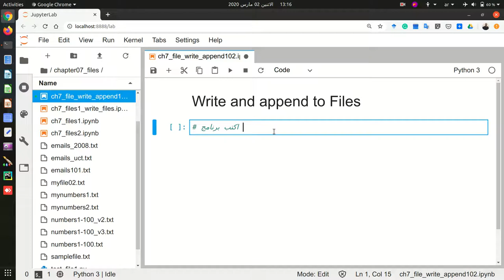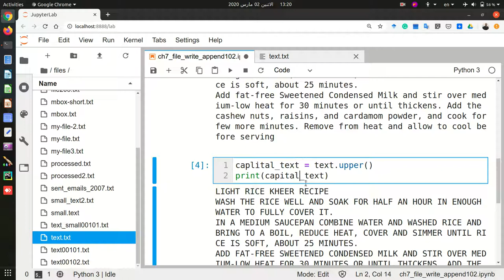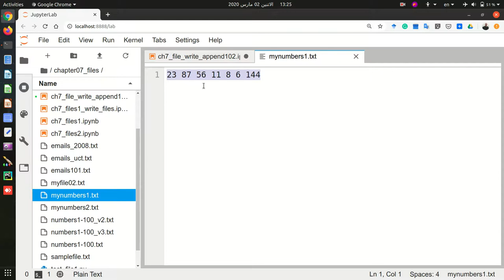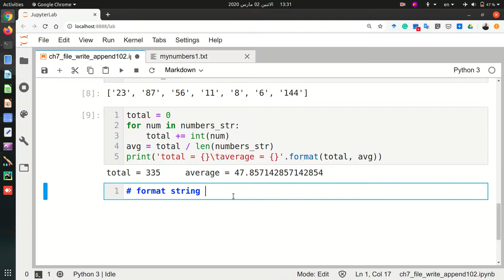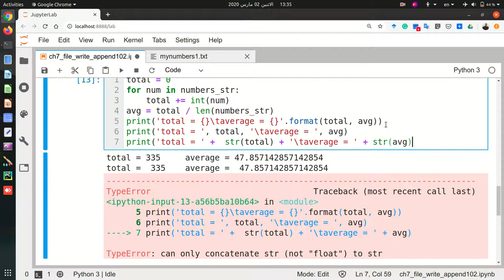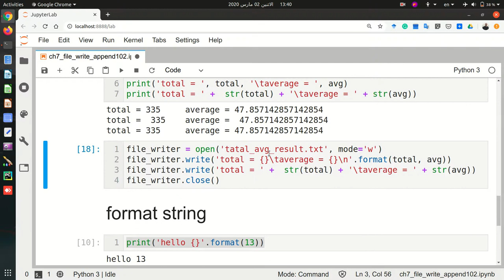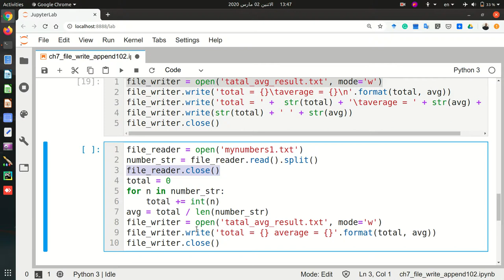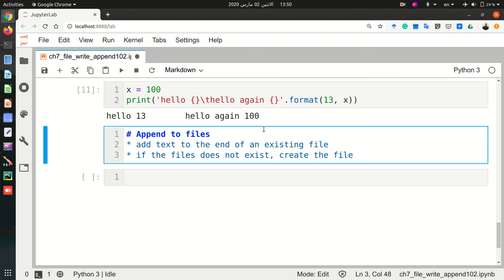09 الباب السابع: قراءة وكتابة الملفات بالبايثون ج6